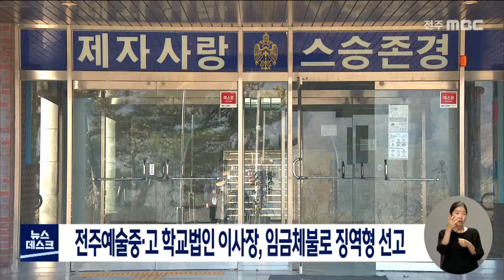전주예술중·고 학교법인 이사장, 임금체불로 징역형 선고 | 전주MBC 220823 방송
전주지방법원은 근로기준법 위반 혐의로 기소된  전주예중고 설립자이자 학교법인 이사장 황 모 씨에게 징역 8개월에 집행유예 2년을 선고 했습니다.

황 씨는 재작년 6월부터 반년 넘게 교사 10여 명의 성과상여금 등 3,600여만 원을 제때 주지 않은 혐의로 기소됐습니다.

황 씨는 지난해에도 또 다른 1심 재판을 통해 억대의 교직원 수당을 체불한 혐의로 징역형의 집행유예가 선고된 바 있어, 2심 재판부가 어떤 판단을 내릴 지 주목됩니다.